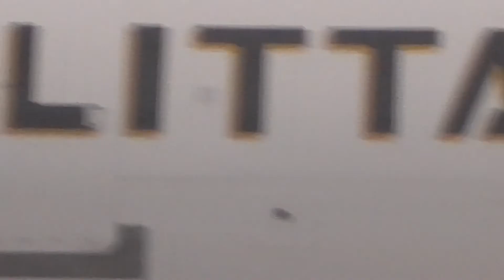Insane Morning Vapor Trails at CVG! | 747, 767, A321 and More!